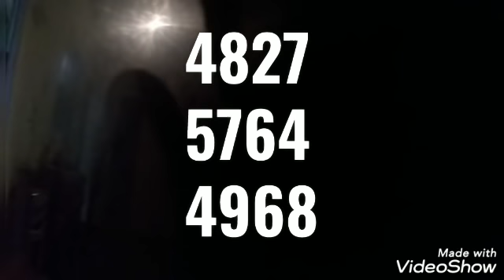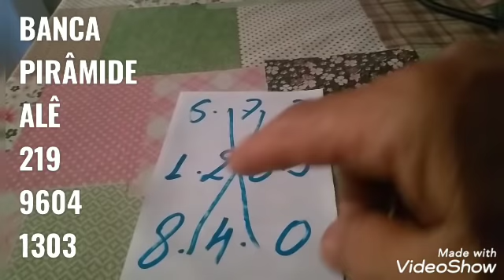PALPITES PARA O DIA 26/12/2020